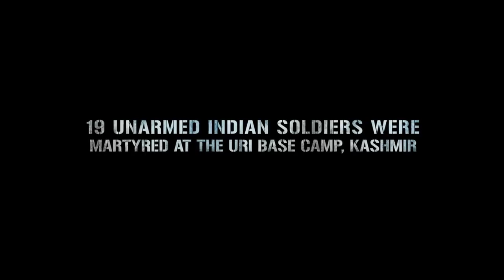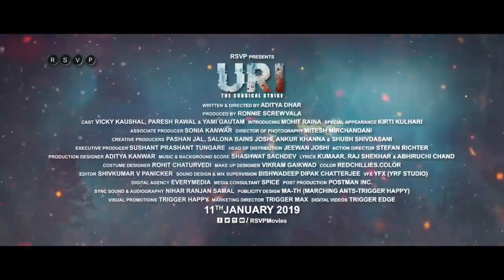Uri | Official Trailer